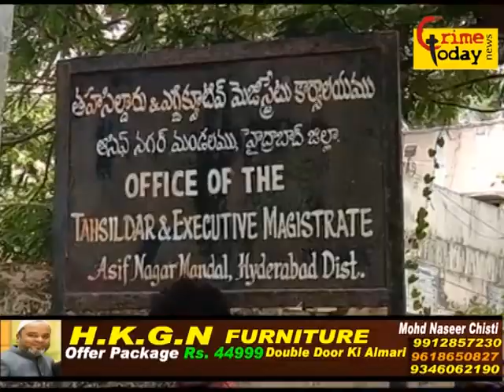bjp aur brs gareeb awam ko dhoka de rahi hai citu awaz ki janib se asif nagar mandal office ke samne